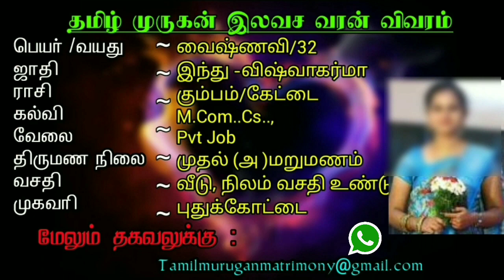🔵Mithunam அடுத்த வரக்கூடிய 7 நாட்கள் ! மிதுன ராசிக்கு ! ஜோதிடர் சொல்லும் கணிப்பு.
Mithunam அடுத்த வரக்கூடிய 7 நாட்கள் ! மிதுன ராசிக்கு ! ஜோதிடர் சொல்லும் எச்சரிக்கை கணிப்பு